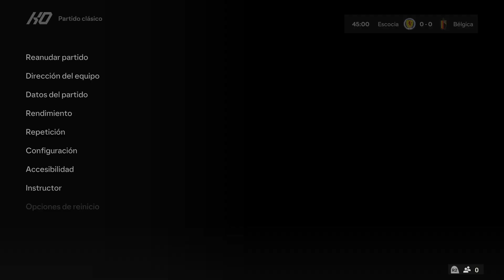EUROCOPA FEMENINA IRLANDA DEL NORTE ESCOCIA VS BELGICA EA Sports FC 24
EUROCOPA FEMENINA IRLANDA DEL NORTE ESCOCIA VS BELGICA EA Sports FC 24 -- Watch live